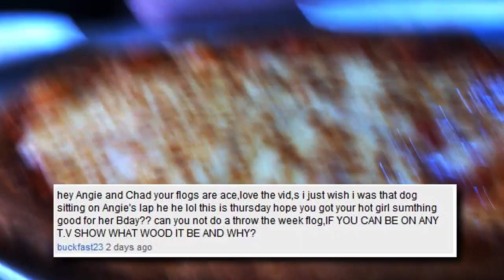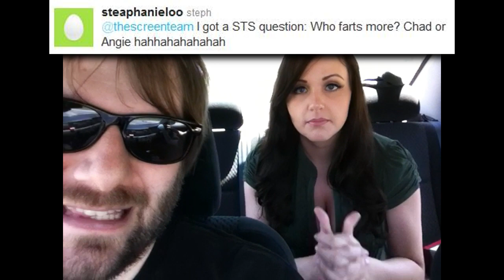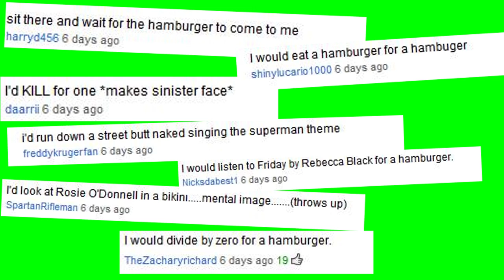Creepers In The Woods! | Screen Team Sunday #18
Join us every Sunday as Angie and Chad look at some viewer comments and offer up a new question of the week.

Write us!